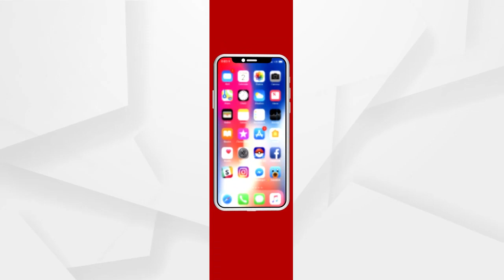ଆମେ ମନ୍ଦିରରେ ଦୀପ ଜାଳିବା ଜଙ୍ଗଲରେ ନିଆଁ ଜାଳିବା ନାହିଁ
ଜଙ୍ଗଲରେ ନିଆଁ ନ ଲଗାଇବା ପାଇଁ ଜନସାଧାରଣଙ୍କୁ ଅନୁରଧୋ କରିଛନ୍ତି ବାଲିଗୁଡାର ମହିଳା ବନକର୍ମଚାରୀ..